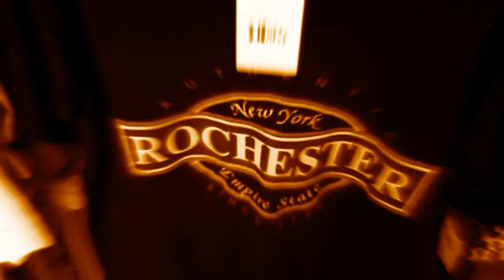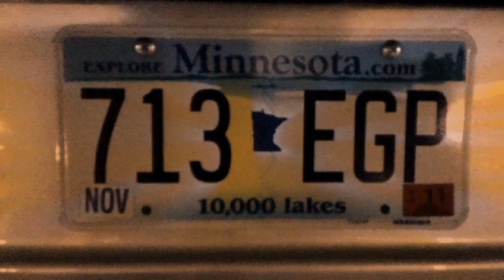NHL Draft 2011 - Shane Prince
Shane Prince was drafted by the Ottawa Senators in the 2nd round, 61st overall.
Made by Olivia Prince
song: life in technicolor ii by coldplay